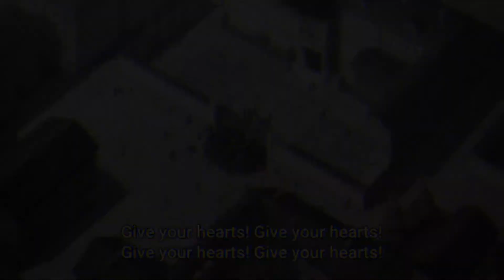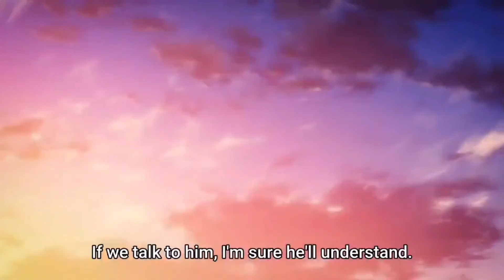CHAD EREN! Eren Jacket Scene CHANGED?? Attack On Titan Season 4 Episode 12 Review!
In today's video I go over and discuss the newest Attack On Titan Season 4 episode "Guides".